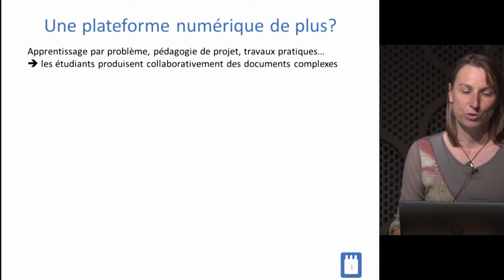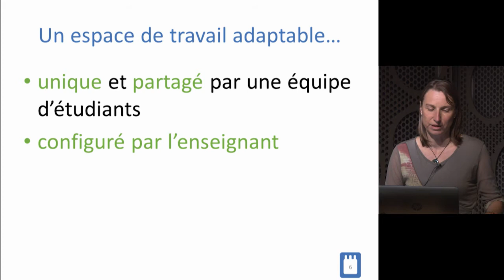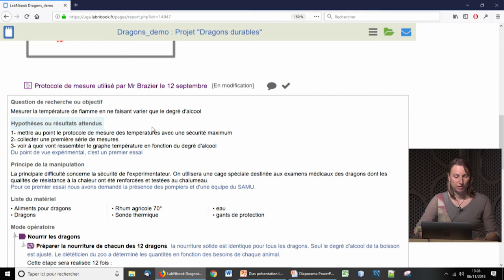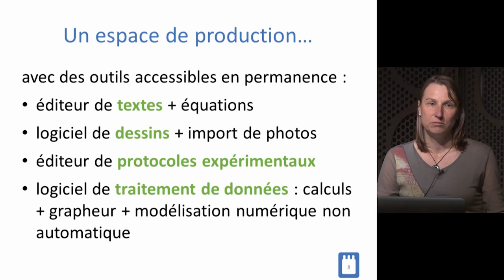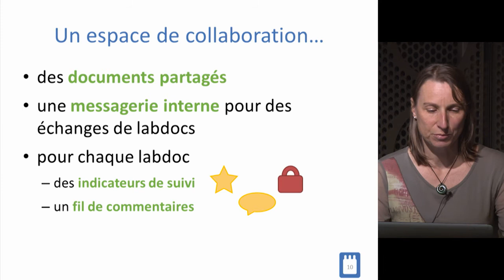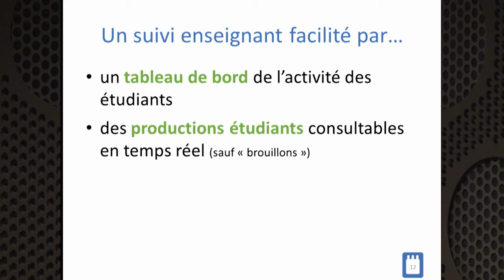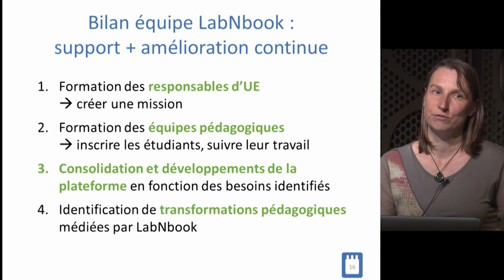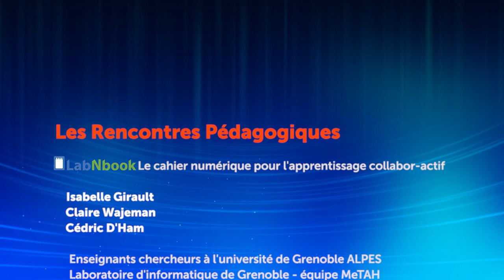Les rencontres pédagogiques 2018 : LabNbook, le cahier numérique pour l'apprentissage collabor-actif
Par Isabelle Girault, enseignante-chercheuse à l'université de Grenoble.

Présentation de la plateforme LabNbook : pourquoi, comment, pour qui ?